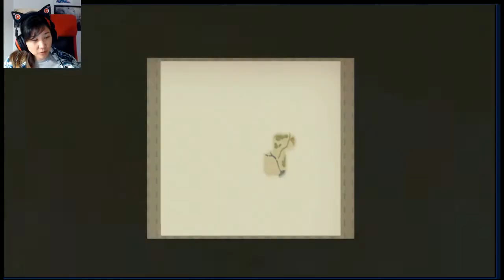Ep. 03- So many skits (FIXED AUDIO) | Tales of Vesperia Definitive Blind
Excited to leave the city at last, but dang there are a ton of skits. Sorry for uploading this twice, wanted a version that had fixed game audio for viewing

Stay toasty :)